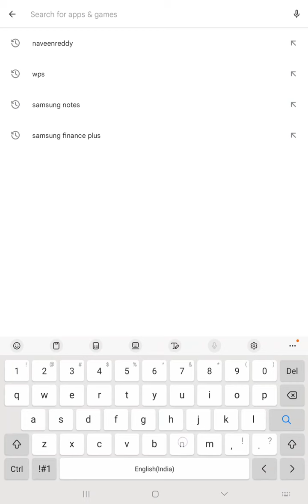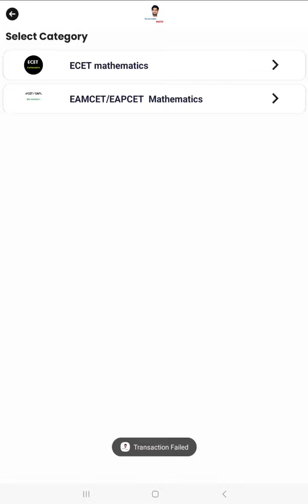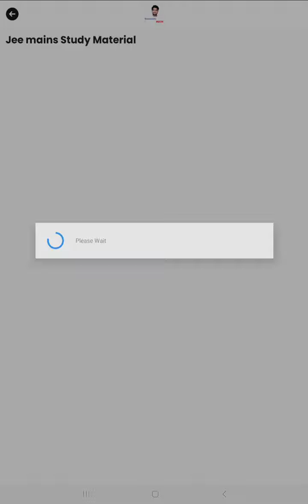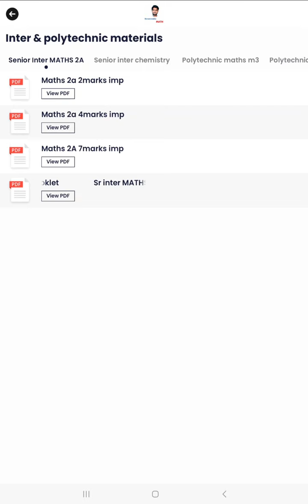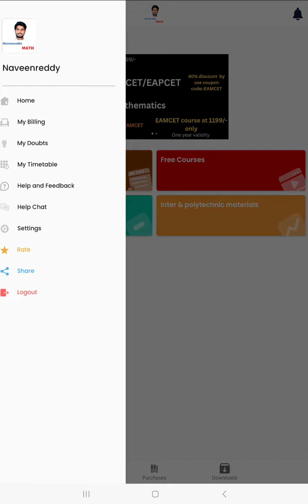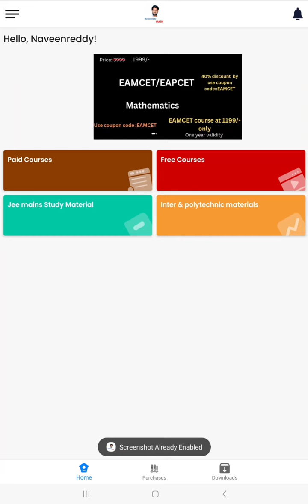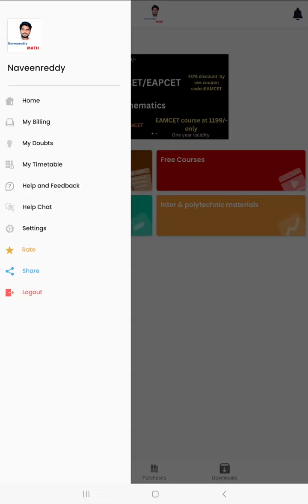how to use naveenreddymath app//eamcet//ecet//inter//polytechnic//@naveenreddymath